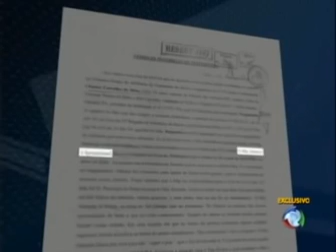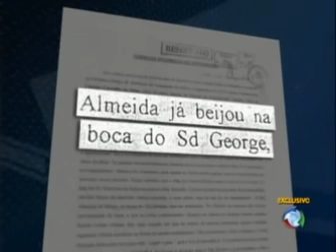FORÇAS ARMADAS SEXO COM SOLDADOS PARA SUBIR DE PATENTES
PARA SUBIR DE PATENTES PRECISA QUEIMAR A ROSCA DOS BRIGADEIROS ALMIRANTES CORONÉIS GENERAIS DA MAÇONARIA